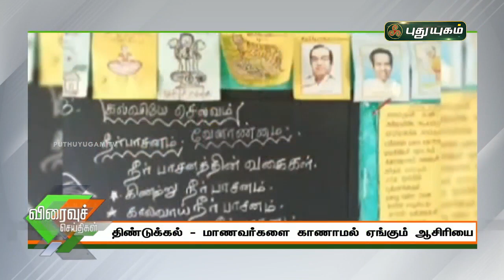மாணவர்களை காணாமல் ஏங்கும் ஆசிரியை | செய்தித்துளிகள் | PuthuyugamTV